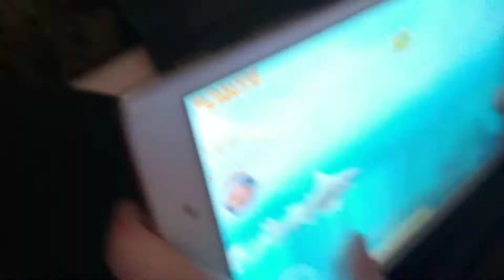Lets play hungry shark!!!